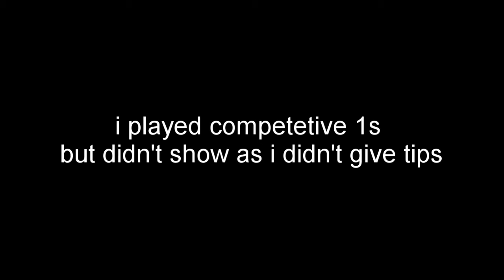How to get diamond or platinum in Rocket League with live gameplay